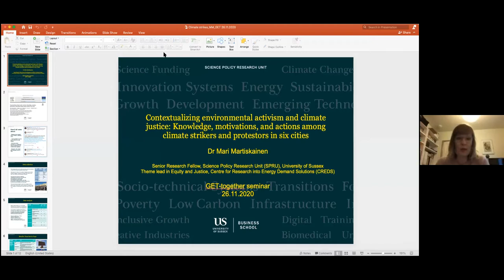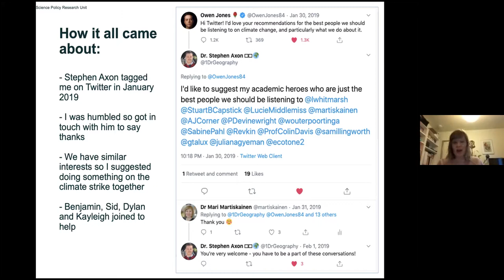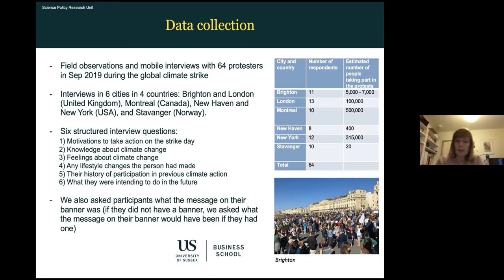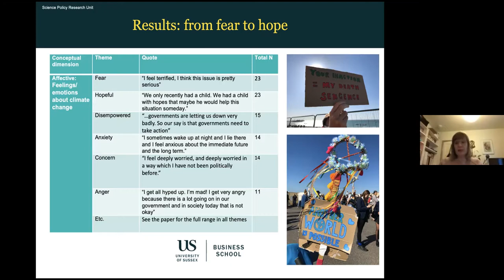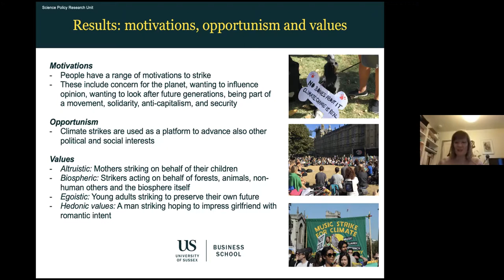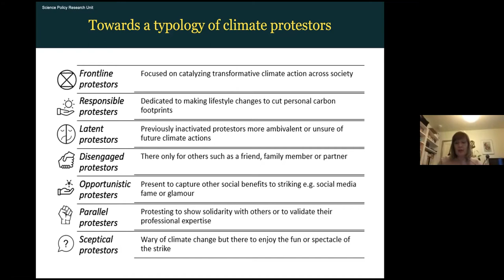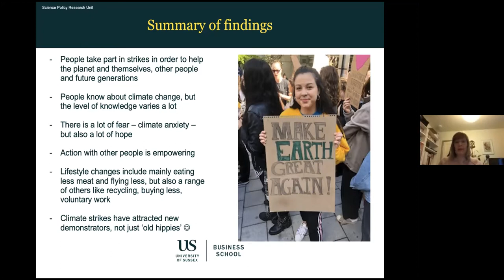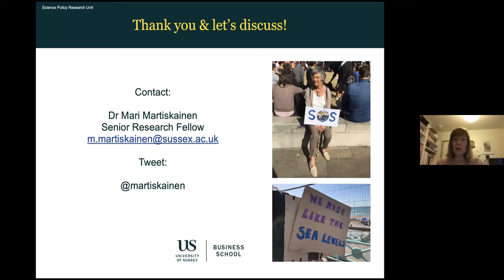20201126 GET together with Mari Martiskainen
Contextualising climate justice activism

Mari Martiskainen, Senior Research Fellow, Sussex Energy Group, Science Policy Research Group, University of Sussex, UK

Mari Martiskainen elaborates on the knowledge, emotions, motivations, and actions among climate strikers in order to provide a situated account of activism for climate justice. She draws on a study she led that focuses on climate strikes in autumn 2019.

The seminar is based on this backing reading: Contextualizing climate justice activism: Knowledge, emotions, motivations, and actions among climate strikers in six cities